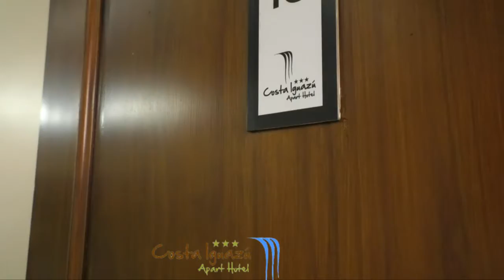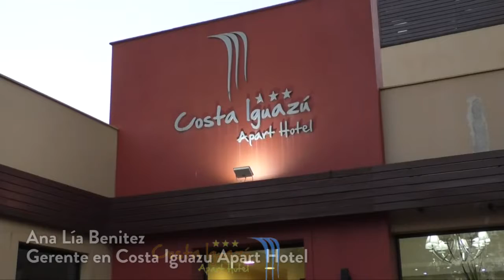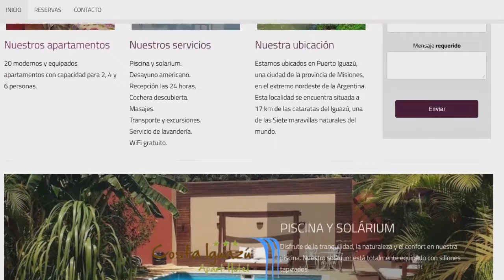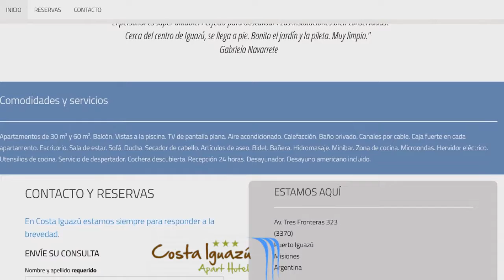Afirman que a pesar de la crisis, la demanda hotelera es creciente